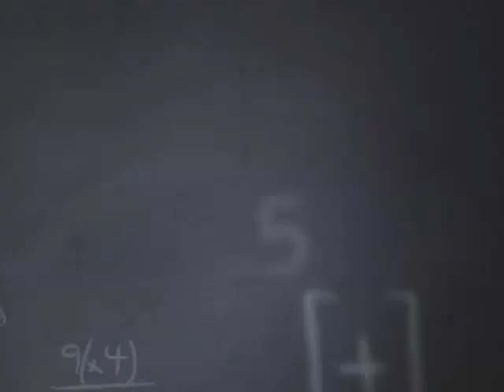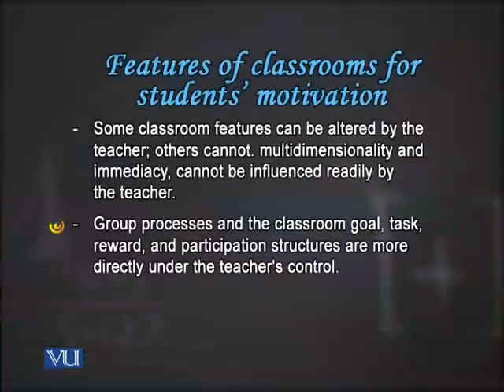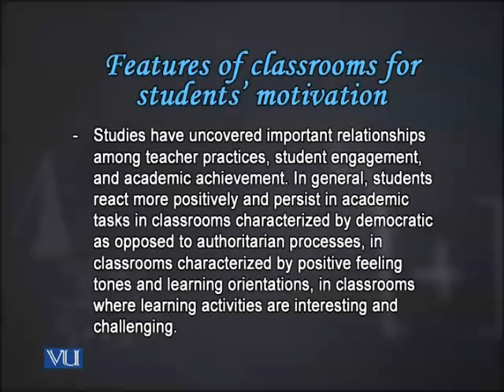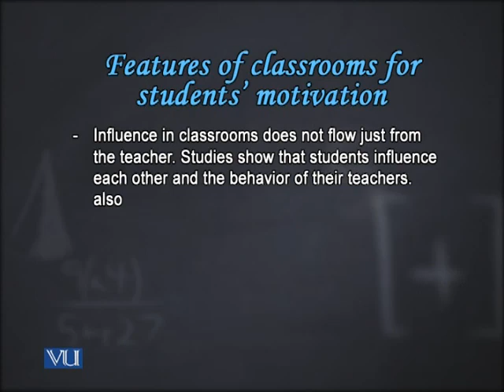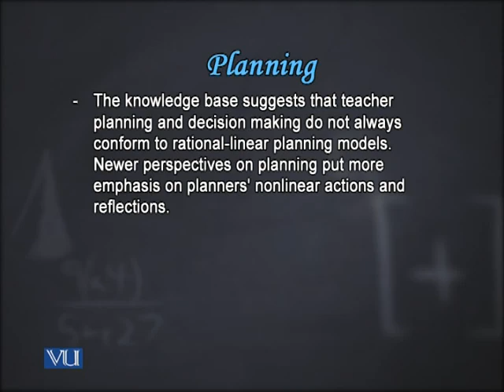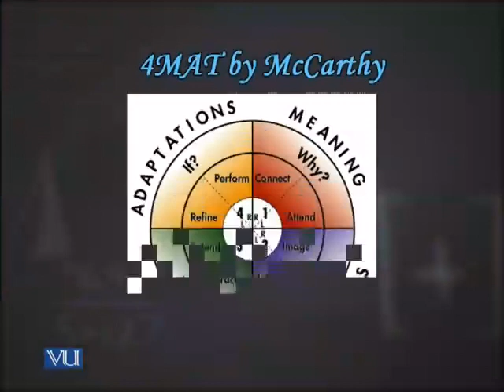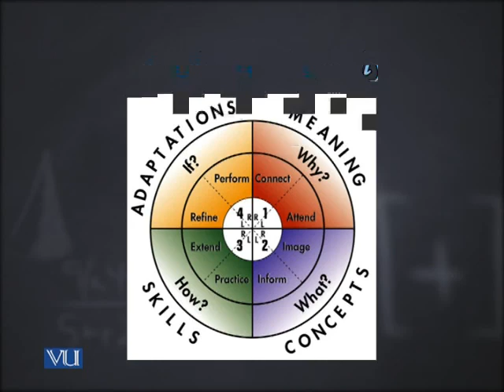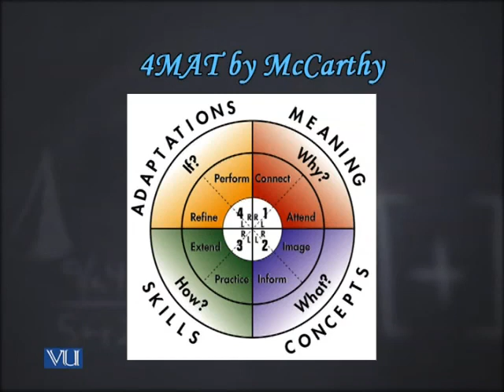43 EDU301 General Method of Teaching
Virtual University B.ed 1.5 Year Semester 1